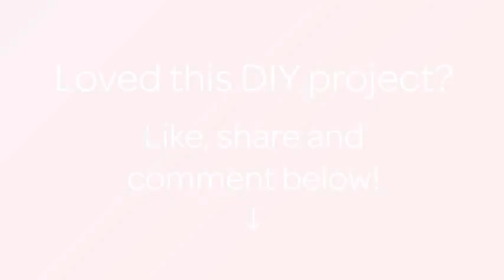Crochet a Beautiful Mermaid - DIY Crafts - Guidecentral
About this DIY project:
- Title: Crochet a Beautiful Mermaid

Supplies:
- Skin tone yarn
- Pink yarn(hair)
- Green(bikini top)
- Purple(tail and fin)
- Marker
- Hot glue
- Yarn needle
- Hook
- Patience